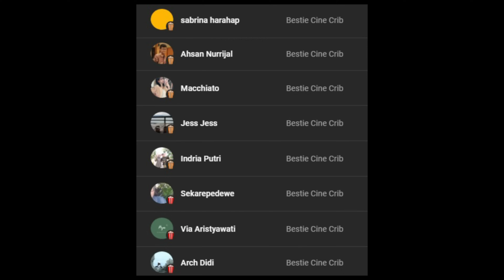Review SAMPAI JUMPA, SELAMAT TINGGAL, Drama Kelam dengan Akting Menawan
SampaiJumpaSelamatTinggal berkisah mengenai pertemuan Rey (Jerome Kurnia) dan Wyn (Putri Marino) di Korea Selatan. Rey adalah seorang imigran gelap yang kerap mendapat pekerjaan dari Vanya (Lutesha), sedangkan Wyn tengah mencari kekasihnya yang hilang, Dani (Jourdy Pranata). Keduanya pun saling tolong, sebelum akhirnya hubungan di antara mereka bergerak ke ranah yang lebih intim.

Tampil layaknya sekuel kelam dari 'Cinta Tak Seindah Drama Korea', film garapan Adriyanto Dewo ini lebih mengedepankan vibe daripada alur, yang mungkin akan dirasa kurang bersahabat bagi beberapa penonton. Di sini Korea berperan sebagai "tanah asing" bagi para individu tersesat yang menjalani hidup tanpa tujuan pasti, dan diperankan dengan solid oleh para pemainnya. Dari Putri Marino yang memiliki range emosi luas dan piawai mengolah variasi dalam penghantaran kalimatnya, hingga Lutesha yang tampil misterius. Apakah filmnya wajib ditonton saat tayang di bioskop tahun depan? Cek review selengkapnya di cinecrib.

Host: @ariasparrow & Rasyid Harry